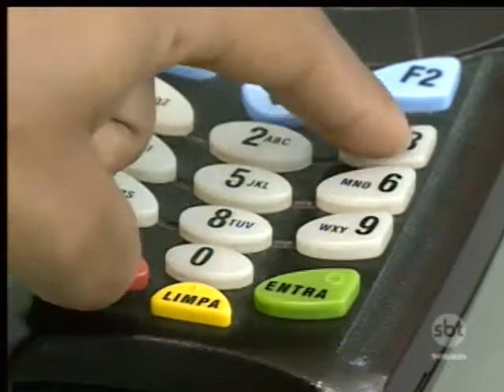Juros do cartão de crédito subiram para 30% ao ano